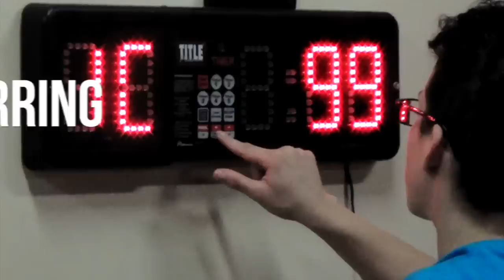Murilo Santana - 12 Hours Straight at Grapplethon 2014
On September 13, 2014 Murilo Santana rolled 12 hours straight, in support of NVRDC, a response service for victims of sexual abuse, in Washington, DC. to donate to this cause.